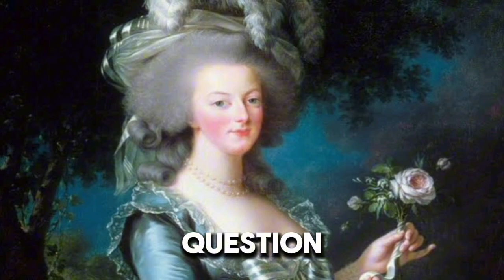DEADLY REVOLUTIONS CAUSED BY BREAD